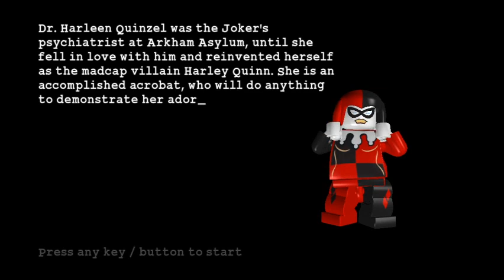LEGO Batman: The Videogame (PC) - Part 12/30 - Heroes Episode 3-2 - "Little Fun at the Big Top"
Lego Batman: The Videogame is a Lego-themed action-adventure video game developed by Traveller's Tales and published by Warner Bros. Interactive Entertainment, released in 2008 for the Xbox 360, PlayStation 3, PlayStation 2, PlayStation Portable, Wii, Nintendo DS, Microsoft Windows, and Mac OS X video gaming platforms. The game is based on the comic book character Batman and the Lego Batman toy line, who also handled marketing and financial aspects of the game.